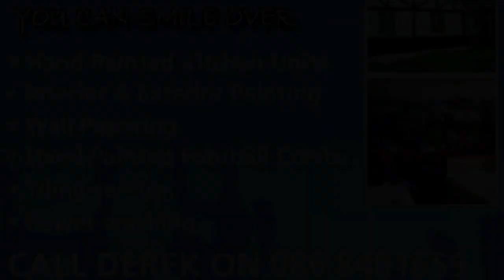Brushstrokes Hand Painted Kitchens Cork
This video is about Brushstrokes Painting Cork bring a peeling laminated kitchen back to life